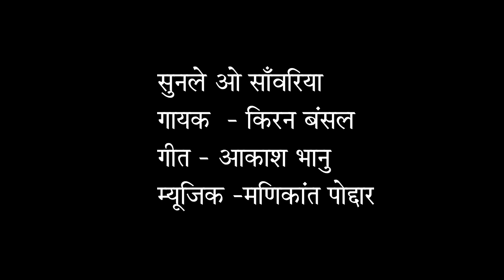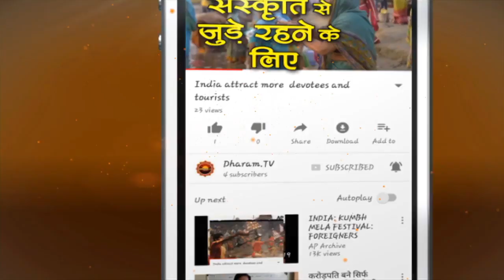सुनले ओ सांवरिया तू मेरी भी पुकार || Top Krishna Bhajan || Sun Le O Sawariya Tu Meri Bhi Pukar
कृष्ण भजन
सुनले ओ सांवरिया तू मेरी भी पुकार
मैं भी हार के आया बाबा जी थारे द्वार
हारे का साथी थाने दुनिया बतावे है
बारी में मेरी बाबा देर क्यो लगावे है
नैया डोल रही है अब करदे भव से पार
हार गया हूं बाबा.
साथी ना कोई दूजा एक तू ही साचा है
हारे हुवे को तुहि गले से लगाता है
मैं भी बालक तेरा,मुझे अपनाले एक बार
मैं हार के आया.
तू ही चाँद तारे बाबा तुहि 'आकाश' है
तेरी दया से सबके जीवन मे प्रकाश है
मेरे भी जीवन मे कर खुशियों की बौछार:-

गायक  - किरन बंसल
गीत - आकाश भानु
म्यूजिक -मणिकांत पोद्दार